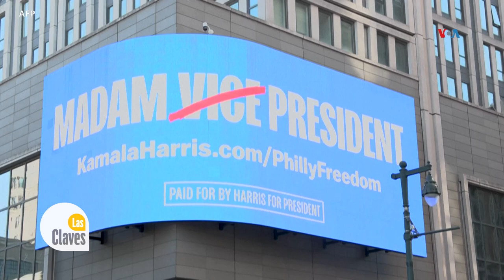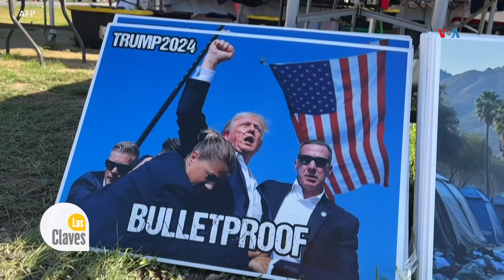Los estados indecisos o “swing states" que definirán las elecciones en Estados Unidos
Las elecciones en EUA serán definidas por un pequeño número de estados considerados “indecisos”. La demócrata Kamala Harris y el republicano Donald Trump han intentado apelar a los residentes de estos estados y asegurar los votos electorales necesarios para ganar. ¿Cuáles son? Aquí le explicamos.